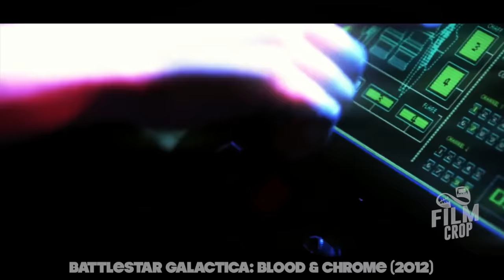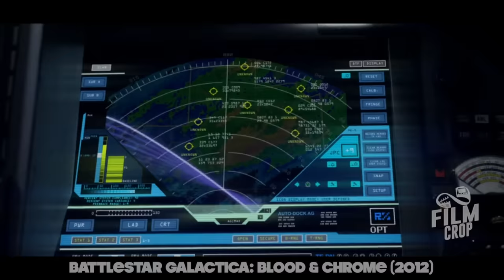The 99th Gen Robots Realized Themselves And Began Destroying Humanity To Take Them Place